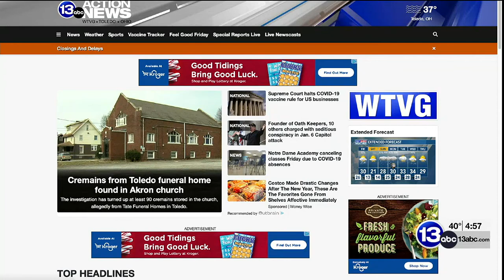Throwback Toledo | Pythian Castle 011322